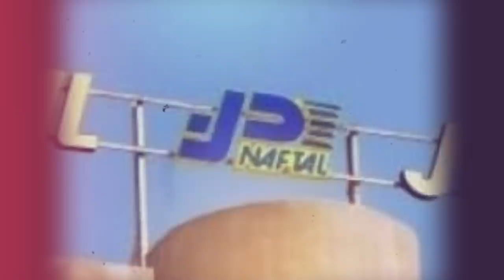Procès Ali Haddad : fin d'un empire | NAFTAL : les nombreux logements d'un syndicaliste de l'UGTA !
* Le verdict est tombé, ce mercredi 1er juillet, dans le procès de l’affaire Haddad ...
* Certes, Abdelmadjid Sidi Saïde n’est plus à la tête de l’Union générale des Travailleurs Algériens (U.G.T.A), mais ses anciens protégés continuent de jouir de tous les privilèges, entretenant ainsi un train de vie très bourgeois ...